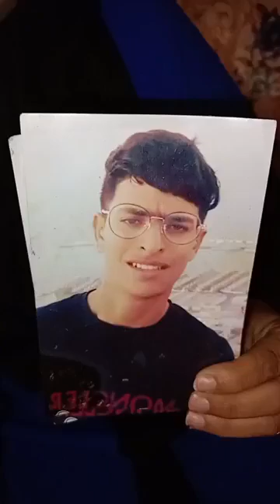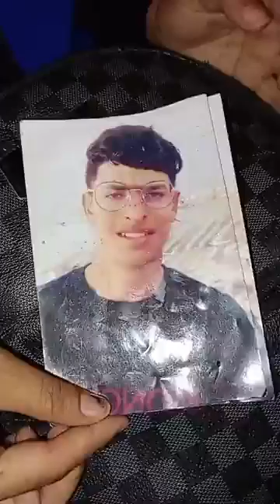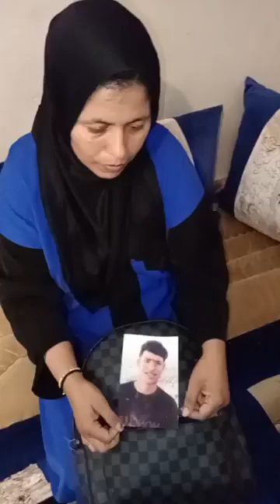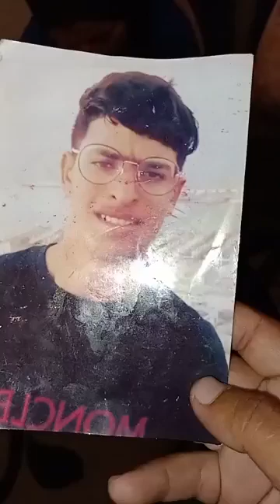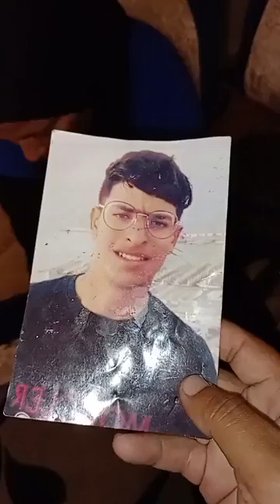شنو وقع لأيمن؟ الشاب لي كان غرق فالبحر هادي 3أشهر مزال لحد الآن مابان ليه الأثر والأم ديالو تفجرها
عاجل ومباشرة من أكادير: شنو وقع لأيمن؟ الشاب لي كان غرق فالبحر هادي 3أشهر مزال لحد الآن مابان ليه الأثر والأم ديالو تفجرها: "واش ولدي غرق نيت ولا اختفى"
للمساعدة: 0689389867